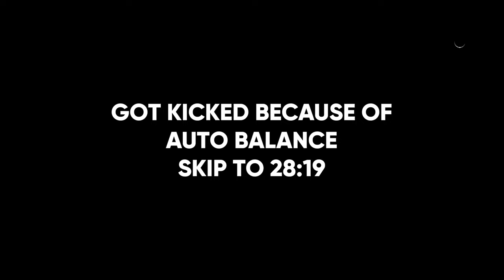Battlefield 5: Pacific Storm Breakthrough Gameplay (No Commentary)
Battlefield 5 Footage - Pacific Storm - Breakthrough.

Players in this video:
10ebr1s
Boliemsi
phoenixtex

All of my videos are recorded with Nvidia GeForce experience.